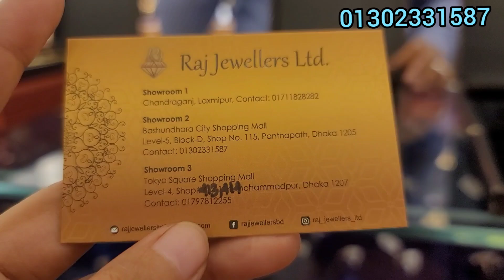৫০% মুজুরি ছাড় সোনার বিদেশি নেকলেস কালেকশন /Gold Necklace